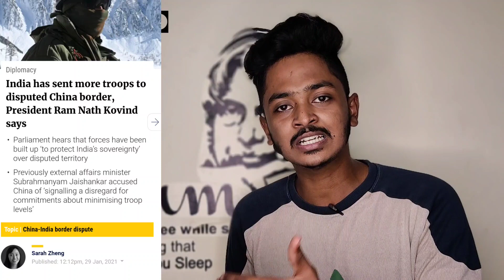ലങ്ക SHATTERED ഇന്ത്യൻ PLAN| ഇന്ത്യയുടെ സ്വപ്ന പദ്ധതി തകർത്ത് ലങ്ക! പിന്നിൽ ചൈന?|SANUF MOHAD